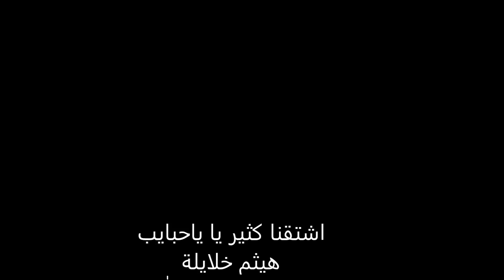اشتقنا كثير يا حبايب ..هيثم خلايلة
اشتقنا كثير يا حبايب نمشي دروبنا سوا..عين يبرود ..رام الله